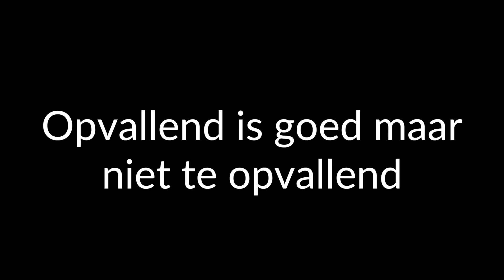Wat Vinden Mannen Mooie Kleding? 5 Tips Voor Een Aantrekkelijk Uiterlijk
Uiteraard staat het internet vol met mode advies voor vrouwen, maar lang niet alles valt in de smaak bij het andere geslacht. De vraag blijft dus: Wat vinden mannen mooi? Je leert het hier.

Wat vinden mannen leuk qua kleding, en wat vinden mannen aantrekkelijk daar aan?

Het is een vraag die ik heel vaak krijg van vrouwen. Op het moment dat iemand mij een vraag stelt als wat vinden mannen mooi aan een vrouw haar kleding, krijg ik het vermoeden dat ze denken dat het heel veel uitmaakt.

Natuurlijk speelt kleding wel een rol, maar niet een hele grote. Maar goed, als je echt benieuwd bent naar wat vinden mannen fijn op te zien dat een vrouw aan heeft klik dan op deze link voor het uitgebreide artikel: